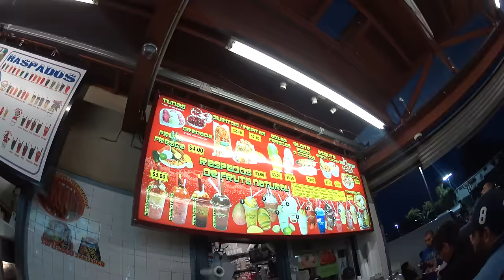Mercado tradicional mexicano en Los Ángeles California.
Mercado muy tradicional Mexicano en el este de Los Angeles, California.